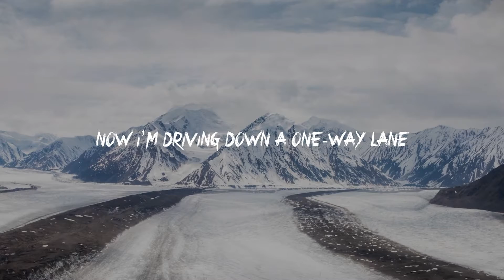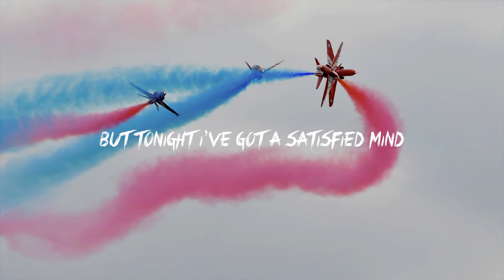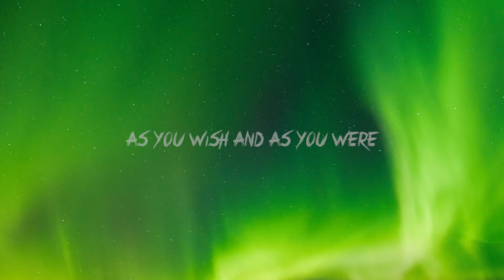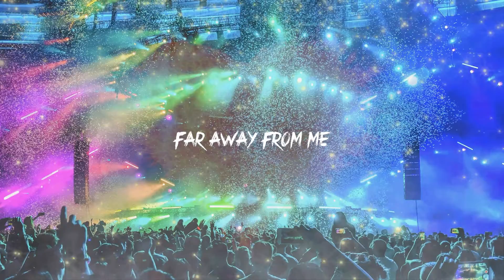TWENTY 7 GHOSTS - 'DRAINBOW' (lyric video)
TWENTY 7 GHOSTS present Drainbow. This is the lyric video for one of the tracks from the album An Inch Away from Disaster.